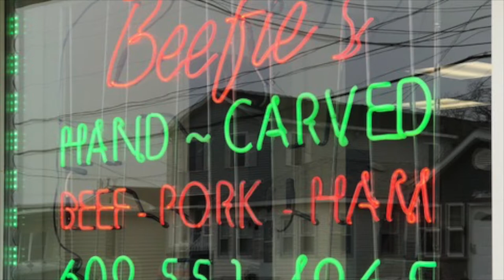Beefies Sandwich Shop Update!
We have an update on North Wildwood's new sandwich shop!